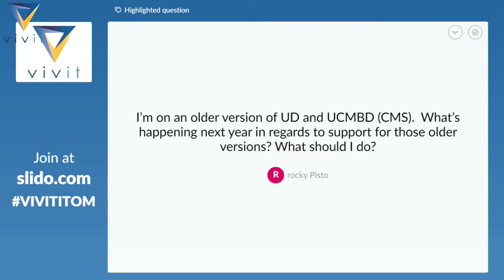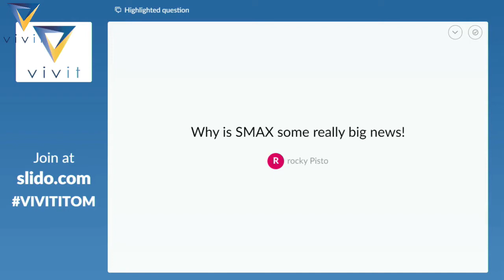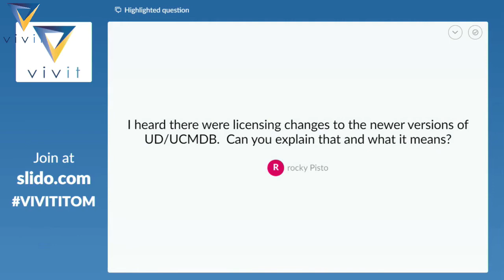12 10 2019 Live Q&A: Service Management Automation X SMAX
Live Q&A